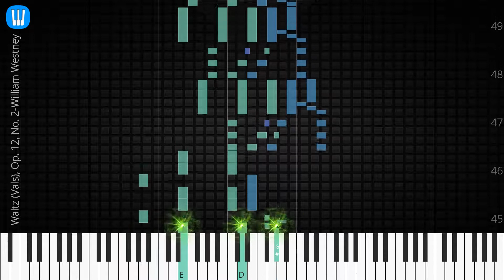🎹 Waltz (Vals), Op. 12, No. 2, William Westney, Synthesia Piano Tutorial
♫ Synthesia Piano Tutorial: Waltz, Op. 12, No. 2, William Westney

♫ William Westney piano tutorial
♫ How to play Waltz, Op. 12, No. 2
♫ Waltz, Op. 12, No. 2 piano easy
♫ Waltz, Op. 12, No. 2 piano difficult
♫ Waltz, Op. 12, No. 2 piano cover
♫ Waltz, Op. 12, No. 2 piano remix
♫ Waltz, Op. 12, No. 2 piano tutorial
♫ Waltz, Op. 12, No. 2 notes
♫ Waltz, Op. 12, No. 2 piano tiles
♫ Waltz, Op. 12, No. 2 easy slow
♫ Waltz, Op. 12, No. 2 academy piano